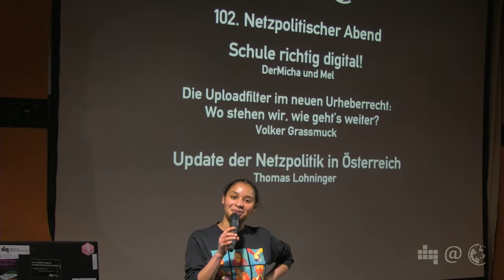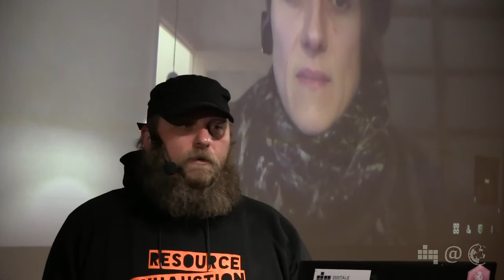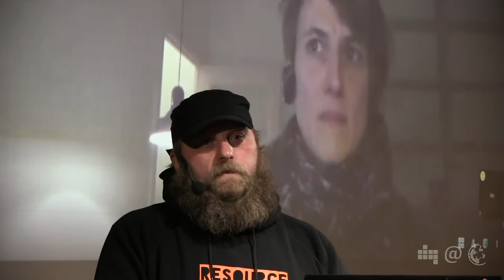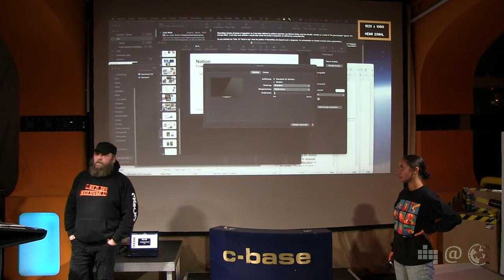Schule richtig digital | DerMicha und Mel | 102. Netzpolitische Abend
Die Initiative Cyber4EDU beschäftigt sich mit der Digitalisierung in der Schule, bietet dazu Workshops an und kümmert sich um Infrastruktur. Sie  wurde während des 36. Chaos Communication Congress (36C3) in Leipzig gegründet. Die Gründer_innen sind CCC Mitglieder, FSFE Mitglieder, Chaos macht Schule Aktivist_innen, Pädagog_innen und Eltern. DerMicha und Mel stellen den Verein vor und diskutieren mit uns Probleme, vor allem aber Möglichkeiten, Schule auch ohne Präsenzunterricht sinnvoll durch Technik zu ergänzen.